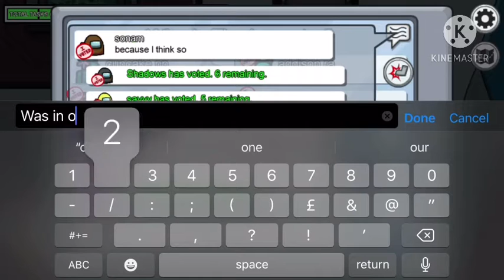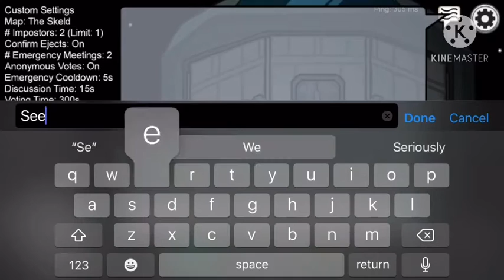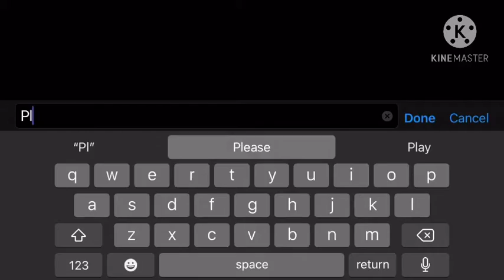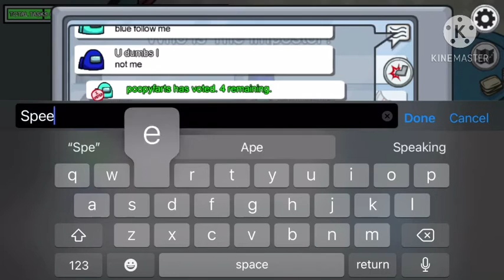Among us!!! I played well on last round